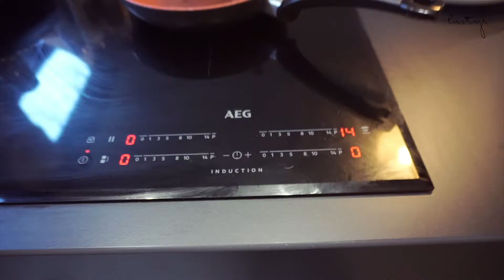ENSTIJL & SUPERKEUKENS VLOG 8: HET DINER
Na het verbouwen en verhuizen is het tijd om te genieten! En hoe kun je dat nu beter doen dan met lekker eten en gezelligheid? Carolina van Foodie-ness.com kwam langs bij Sanne in haar nieuwe Superkeukens keuken om een heerlijk diner op tafel te zetten.